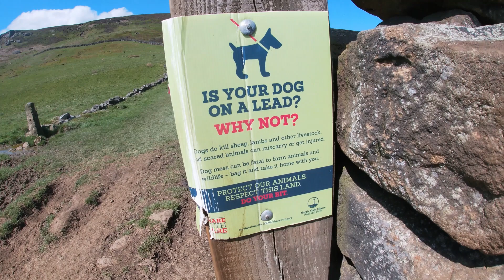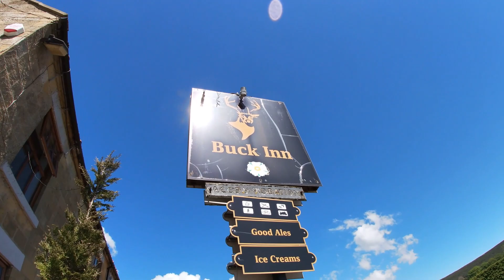Wainstones, Chopgate and Urra moor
Beautiful walk around the Cleveland hills taking in Hasty bank the Wainstones and the Buck inn in Chopgate before the climb up to Round hill on Urra moor [ the highest point in the North York moors national park ]...the sun shone all day and everything felt right, just as it should be when out walking.